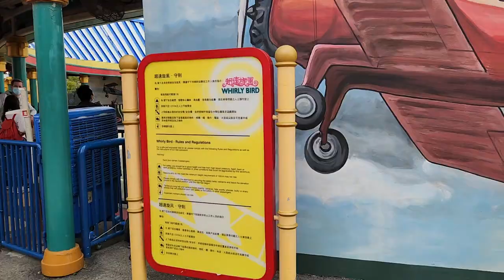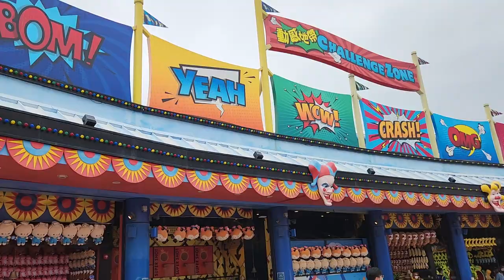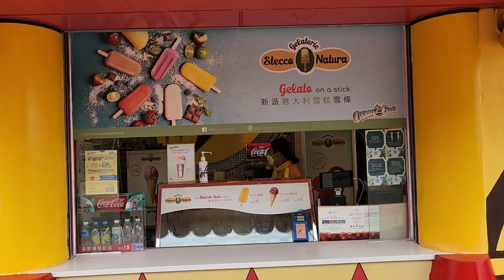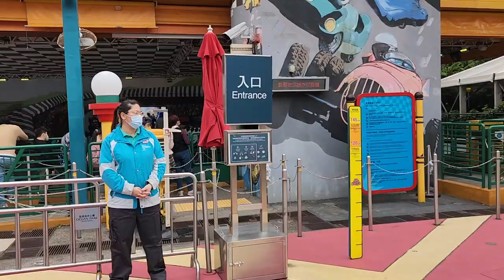香港海洋公園 (高峰樂園動感天地) - 2023年01月09日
錄影日期:2023年01月09日
錄影器材:Samsung Galaxy S22+ 5G
剪輯軟件:iMovie (Apple macOS)
影片解像度:1920x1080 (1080p,Full High Definition)
影片長度:4分22秒